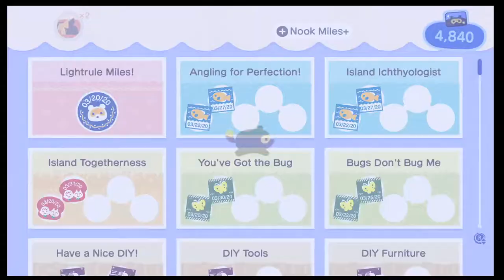Animal Crossing New Horizons Part 29, Nook's Cranny Upgrade and C J On The Island